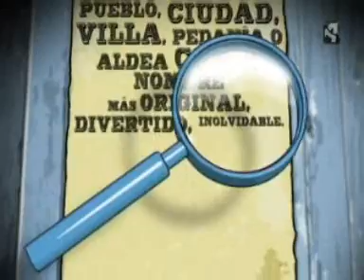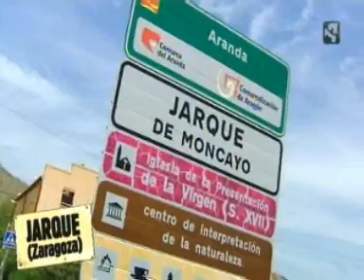Jarque de Moncayo en Aftersun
El programa de Aftersun se desplaza hasta Jarque de Moncayo